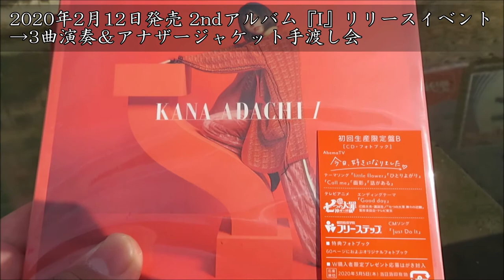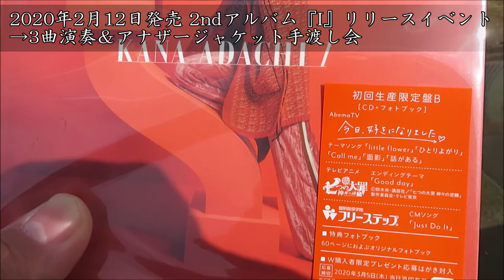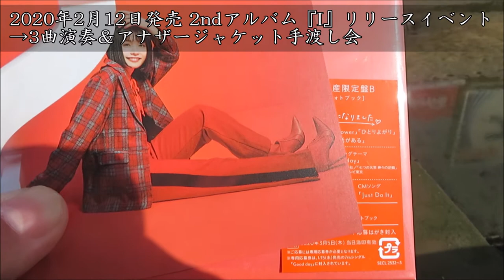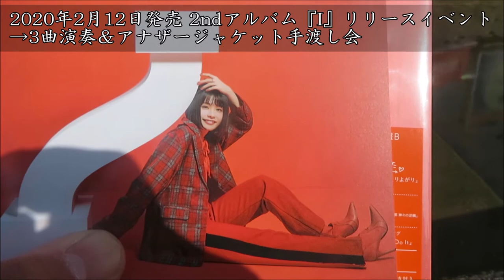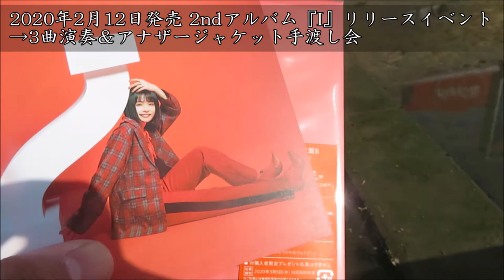【歌手】足立佳奈さんリリースイベントに参加した大分の親方｜かわいい♪ in 福岡キャナルシティ博多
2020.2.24、福岡市キャナルシティ博多

「LINE×SONY MUSICオーディション」でグランプリ獲得、NHK高校講座：国語表現にご出演の足立佳奈さん。

2020年2月12日発売 2ndアルバム『I』リリースイベントにて、福岡市のキャナルシティ博多へ！
ミニライブ(3曲演奏)＆アナザージャケット手渡し会が行われました♪

撮影禁止のイベントのため、私のトークにて簡単にご紹介いたしますm(__)m（笑）